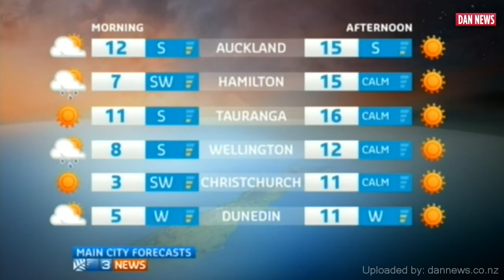New 3 News Weather 2012